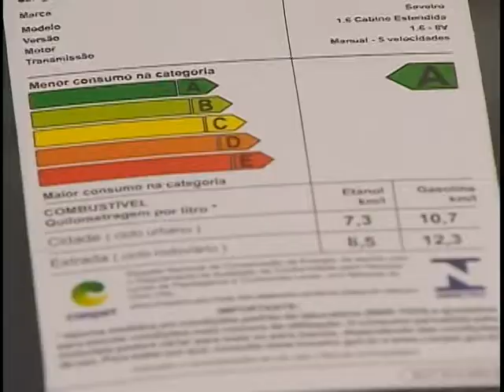Consumidor já pode medir índice de eficiência energética ao comprar veículos novos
NBR NOTÍCIAS - 25.04.12: O Programa Brasileiro de Etiquetagem Veicular, do Instituto Nacional de Metrologia, Qualidade e Tecnologia (Inmetro), mede a eficiência energética e o consumo de combustível dos carros. O consumidor já pode verificar o índice de consumo de energia por meio das etiquetas nos vidros dos veículos vendidos pelas montadoras participantes do programa.